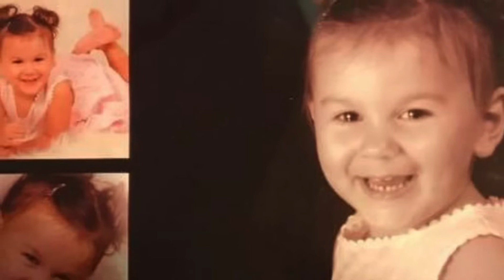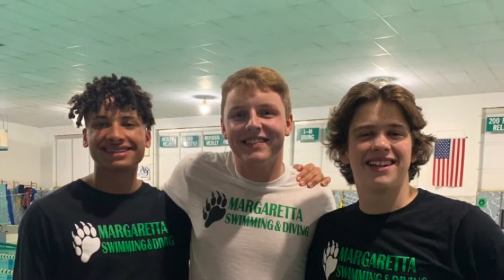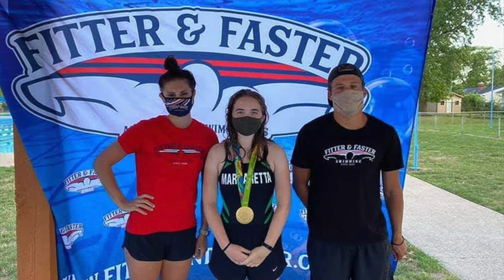2022 Seniors Swim and Dive Margaretta High School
Video celebrating the senior year of the 2022 graduating class of seniors on the swim team of Margaretta High School. Congratulations everyone! We've been so proud to be able to coach you the past few years and see you grow as swimmers and people!

Songs used are:

Graduation by Vitamin C
Never Say Never by Justin Bieber

All songs used in this video are owned by the original musicians, neither myself, Margaretta School District, nor Polar Bear Swim Club hold any rights to the music and they are only being used for the educational purpose of celebrating the achievements of the 2022 graduating seniors from the swim team. If you like any of the songs used I encourage that they be bought through a reliable and legal source.